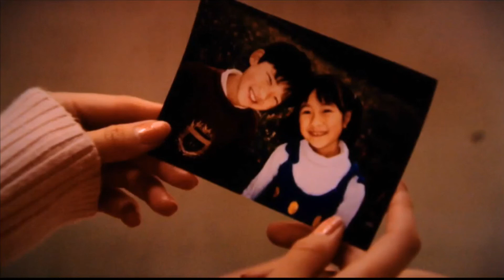カラオケ 白いページの中に/柴田まゆみ